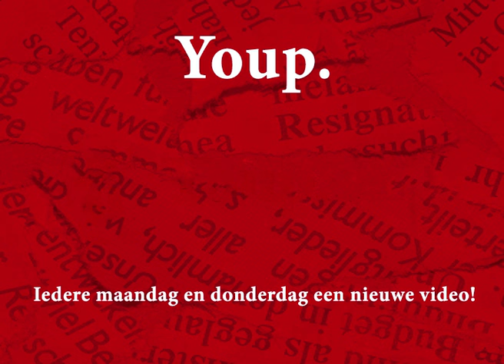Youp van 't Hek - Metamorfose (De waker, de slaper en de dromer 1999)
In zijn voorstelling genaamd 'De waker, de slaper en de dromer', houdt Youp van 't Hek zich bezig met het voorbije millenium, de vergane eeuw en - vooral - met de gektes en ongerijmdheden van de laatste jaren.